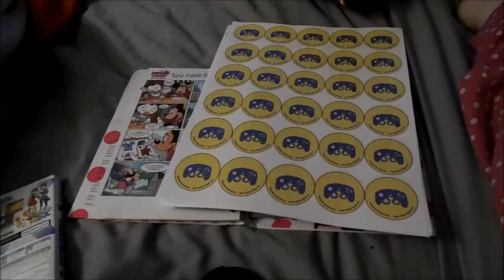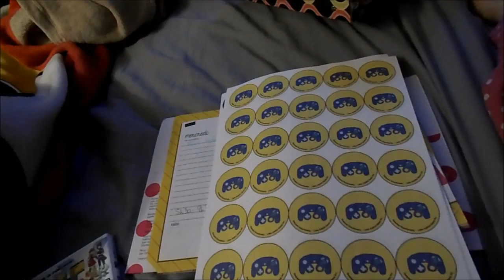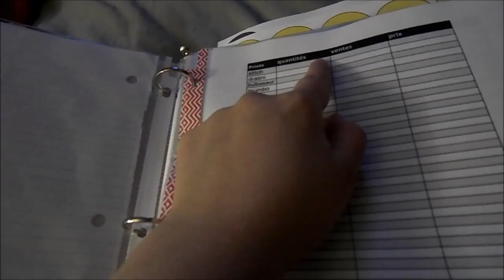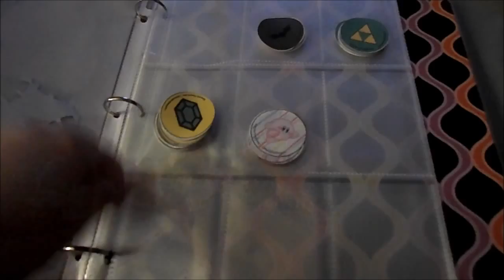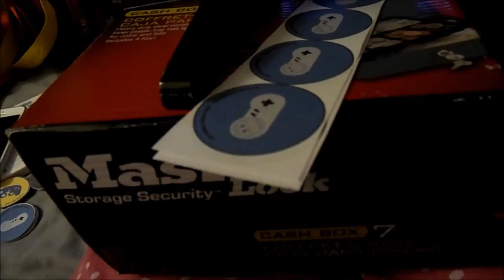RETROGAMING FESTIVAL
préparation
Vous pouvez me suivre sur tout les liens suivants;